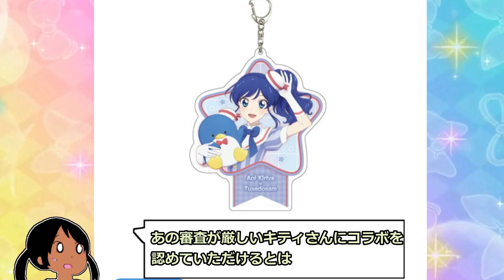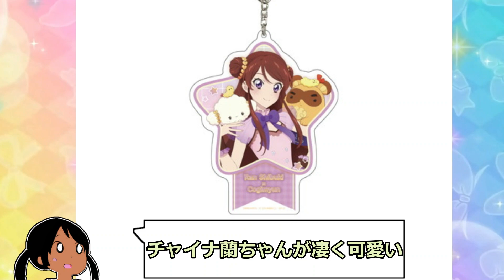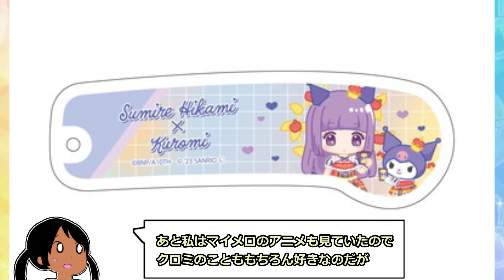アイカツ！とサンリオのコラボがヤバすぎる！！【アイカツ！】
こういう時ジュエルペットとフェアリルハブられがち